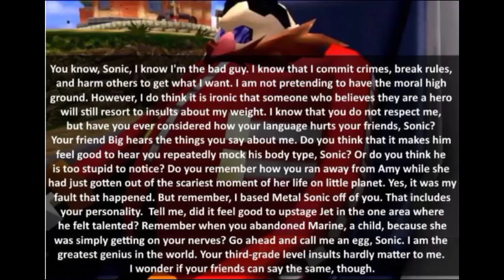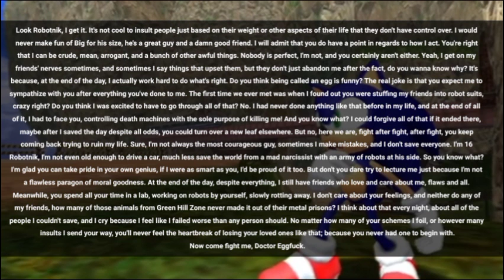Eggman lectures sonic but sonic claps back but voiced by me (lazy 300 subs special)